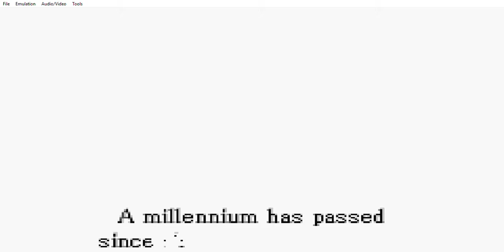Fire Emblem: Dream of Five - Part 1: I swear I don't suck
I made some mistakes during the recording (one of which was using my weird sounding voice), but I'm glad to have finally gotten some fire emblem on my channel! I mixed up vulnerarys and elixirs, and I said the words Frickin' and Stupid a ton, but for my first voiced recording, I'd say that it was complete trash!